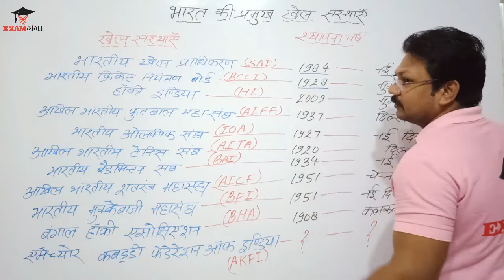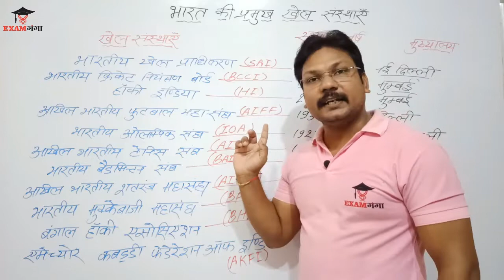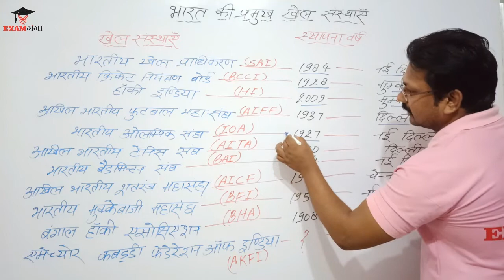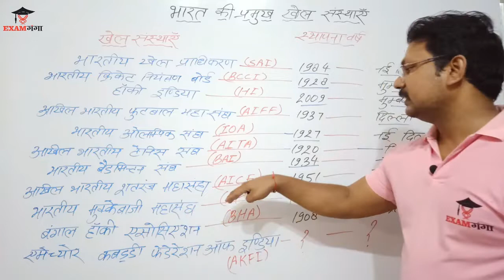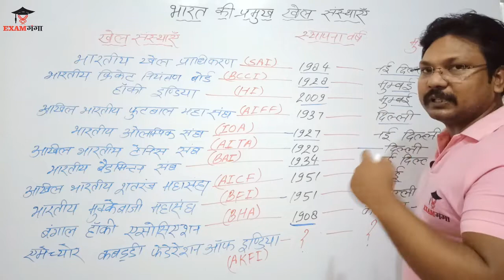भारत की प्रमुख खेल संस्थाएँ | Sports Authorities of India | Static GK | Exam Ganga | By Rajeev Sir